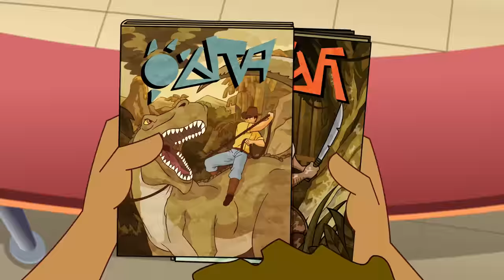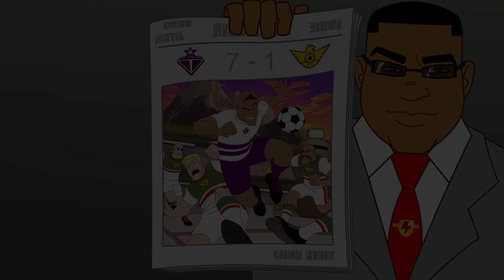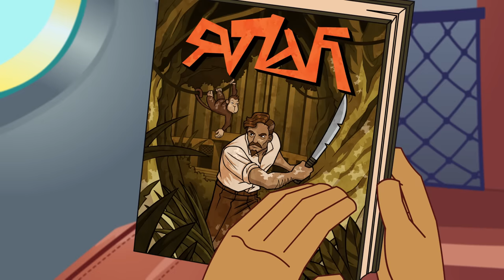Stumble In The Jungle | SupaStrikas Soccer kids cartoons | Super Cool Football Animation | Anime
When North Shaw and Blok get dominated by Palmentieri’s Don Aldo, their confidence hits rock bottom. So, Coach sends them to regroup at an isolated hotel in the Amazon, before the return leg in Rio. But when North realises they may be near a mythical lost Jungle Stadium, their confidence-building session becomes a perilous expedition!

Stumble In The Jungle 00:00
El Matador Finds Himself 20:32
Klaus Encounters of the Nerd Kind 41:17